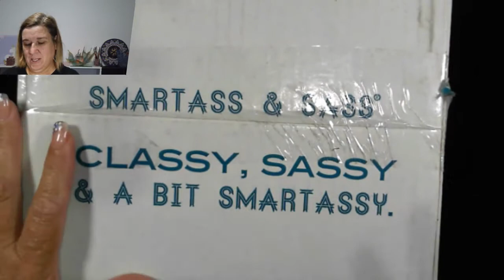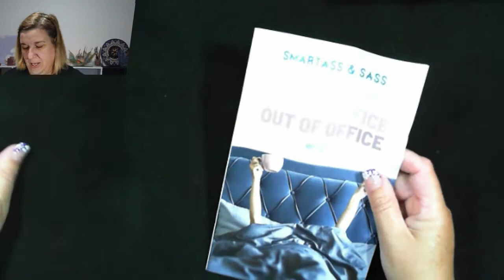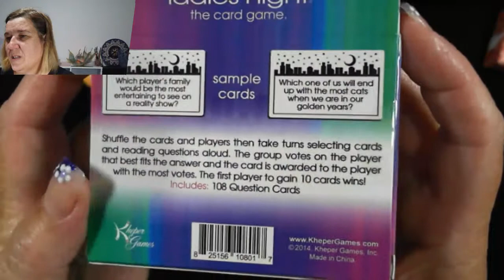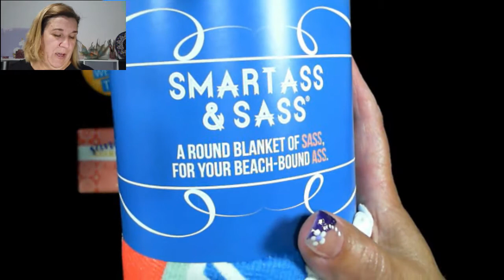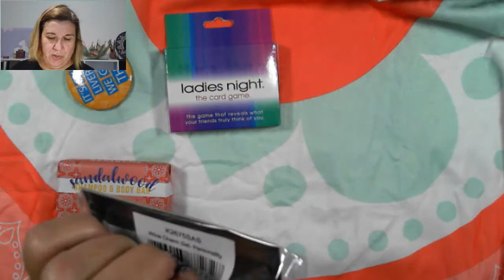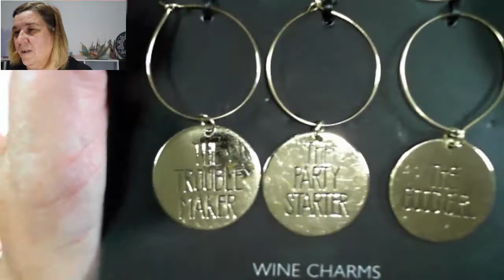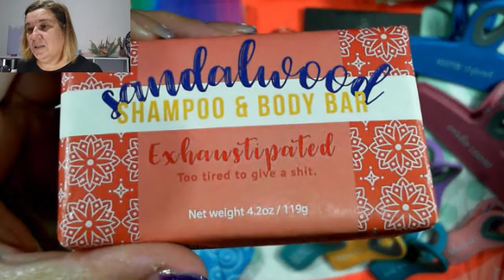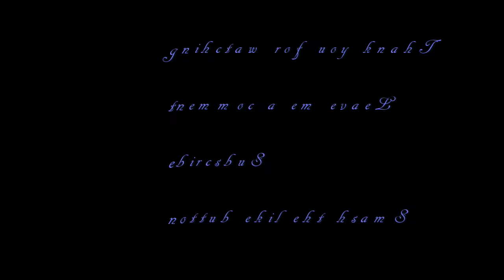Smartass and Sass May 2021 Out of Office some profanity used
Smartass and Sass

270 Beringarra Avenue
Malaga WA 6090